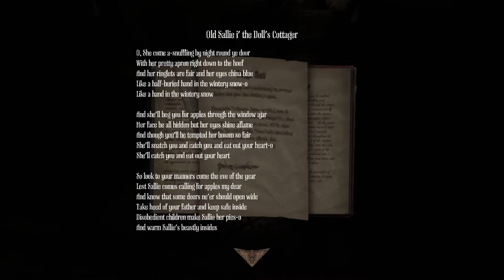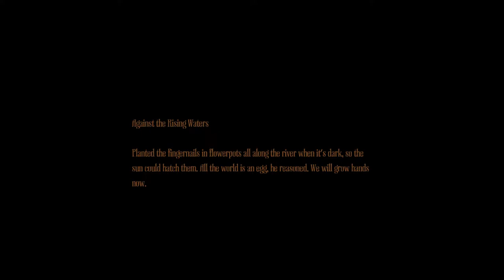Amnesia: A Machine for Pigs- Part 2 - The Collar The Neck The Noose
This world is a Machine. A Machine for Pigs. Fit only for the slaughtering of Pigs.

Unique Selling Points:

⦁ Fresh and new approach to the Amnesia world while staying true to its origins.
⦁ The darkest, most horrific tale ever told in a videogame.
⦁ Stunning soundtrack by award-winning composer Jessica Curry.